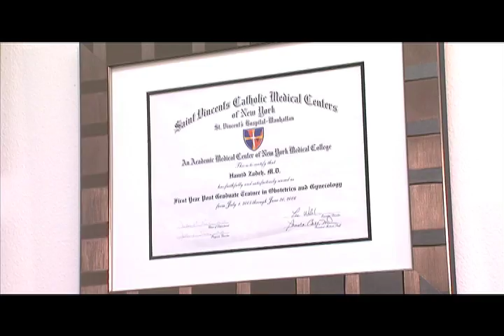Dr Grewal revised